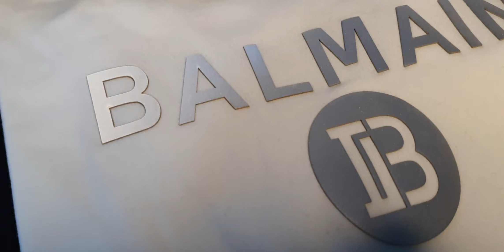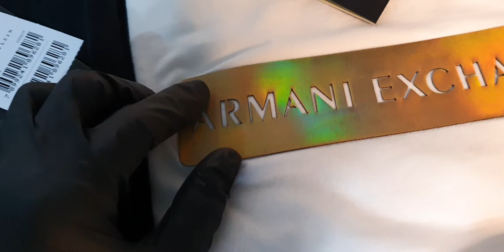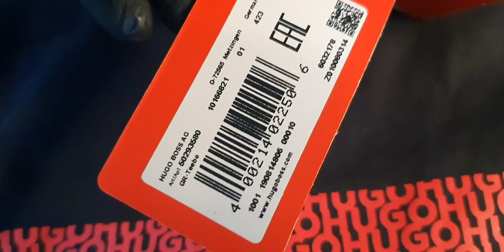Fornecedor de roupas lista de fornecedores de roupas atacado no bras O MAIOR CENTRO DE CONTATOS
Chegou o momento de ter o fornecedor de roupas que você tanto procura, fornecedores do Brás, esse na verdade é sua virada de chave para conseguir os melhores contatos de fornecedores de camisa peruana do brás e todo brasil. Tem contatos que você consegue aqui no youtube, mais tem outros que são restritos e ninguem vai te passar a não ser que voê pague por essa informação. aqui esta sua oportunidade para acessar a lista do @Arao-oficial-Atacado  com mais de 10 anos de experiencia atendendo todo Brasil.
O maior fornecedor de roupas masculinas da internet agora está lançando sua lista dos seus melhores fabricantes e parceiros nessa jornada de roupas masculinas no atacado para ajudar você que deseja abrir sua loja de roupas
eu lojas de roupas baratas para revender, então este vídeo é para você.

Primeiro, vamos definir o que é um fornecedor de roupas masculinas não atacadas. Simplificando, é uma empresa que vende roupas em grandes quantidades para vendas ou lojas. Esses fornecedores podem oferecer uma ampla variedade de roupas, desde camisetas e calças jeans até ternos e roupas de banho.

Agora, vamos falar sobre como encontrar um fornecedor confiável. Primeiro, pesquise online para encontrar fornecedores de roupas masculinas não atacadas. Verifique as estimativas e os comentários dos clientes anteriores. Também é uma boa ideia entrar em contato com outras lojas de moda masculina e perguntar sobre seus fornecedores.

Outra opção é participar de feiras de moda e eventos de comércio. Esses eventos reúnem muitos fornecedores em um só lugar, o que permite ver a qualidade das roupas e conversar com os representantes das empresas.

Ao selecionar um fornecedor, certifique-se de que ele tenha uma boa política de devolução e troca. Isso é especialmente importante se você for um novo cliente e ainda não tem certeza sobre o que seus clientes desejam. Certifique-se de que o fornecedor possuía um catálogo de roupas atualizado e descontos e promoções para compras em grande quantidade.

VEJA OUTROS VIDEOS DO CANAL :

Por fim, lembre-se de que a qualidade é a chave para o sucesso no negócio de moda masculina. Certifique-se de que o fornecedor escolheu roupas de qualidade que atendem às expectativas dos clientes.

Espero que essas dicas tenham sido úteis para você encontrar o fornecedor de roupas masculinas no atacado perfeito para o seu negócio. Não se esqueça de compartilhar suas experiências e dicas nos comentários abaixo.

caso ainda não tenha um fornecedor de camisa peruanas
clique no link abaixo e fale com arão das malhas.